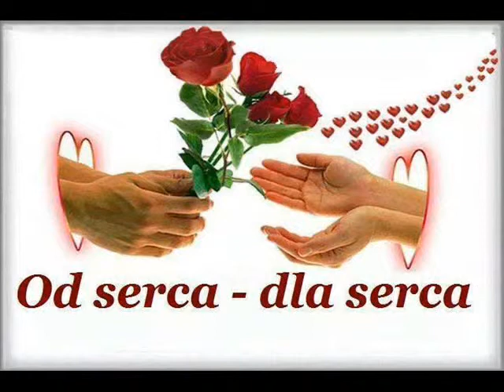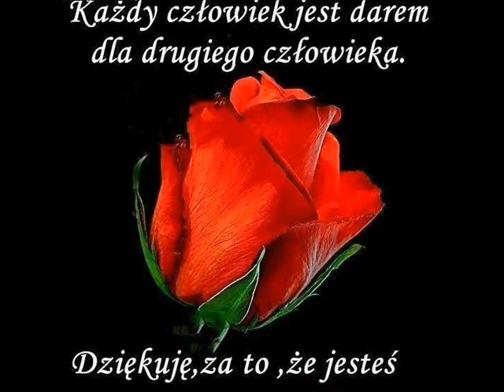WIELKA MIŁOŚĆ MIEDZY NAMI MW MARIA WĄTOR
1. Zapamiętam ten dzień
Kiedy spełnił się sen
Wtedy Cię poznałem
Dobry los sprawił że
Ja mam Ciebie ty mnie
Że jesteśmy razem

Ref: x2
Jest wielka miłość
Między nami
Niech zazdrości cały świat
Jak my się kochamy

2. Nie wiem co czeka nas
Co przyniesie nam czas
Wszystko jest przed nami
Ale każdy niech wie
Że na dobre i złe
Tylko siebie mamy

Ref: x4
Jest wielka miłość
Między nami

ARTYSTA AUTOR TWÓRCA PRODUCENT
FILMU  MW MARIA WĄTOR